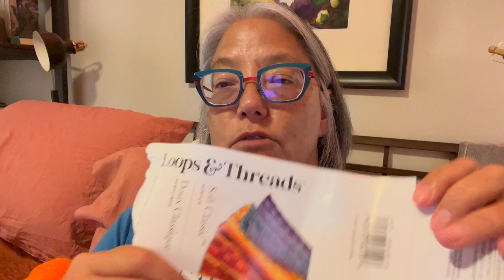Vlogtober October 22, 2023 | An Unexpected Cast-On and Feeling Blah